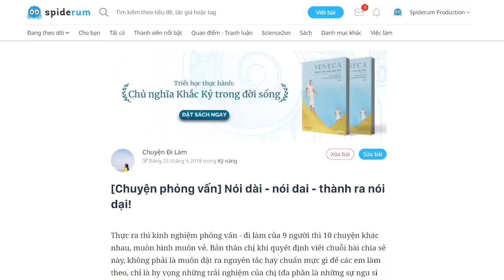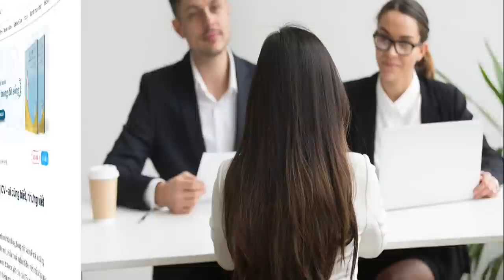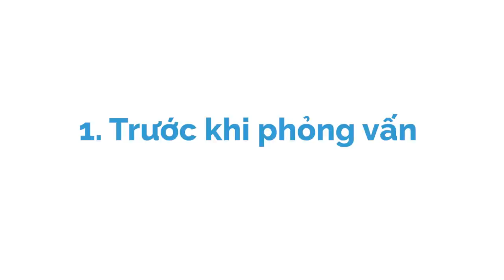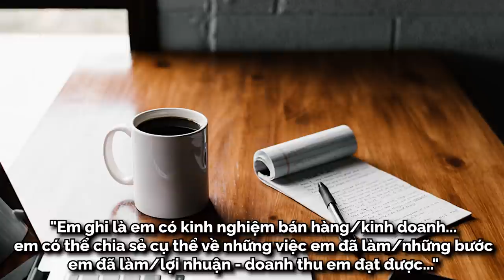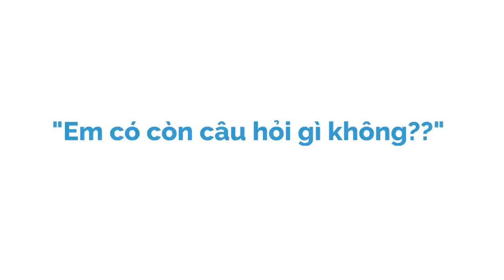Phỏng vấn sao cho CHUYÊN NGHIỆP? | Chuyện đi làm | GIÁO DỤC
ĐỊNH HƯỚNG NGHỀ NGHIỆP: 3 BƯỚC ĐẾN NGÀNH HỌC MƠ ƯỚC:
"Người Trong Muôn Nghề" - Cẩm nang hướng nghiệp gối đầu giường của người trẻ:

Thực ra thì kinh nghiệm phỏng vấn - đi làm của 9 người thì 10 chuyện khác nhau, muôn hình muôn vẻ. Bản thân chị khi quyết định viết chuỗi bài chia sẻ này, không phải là muốn đặt ra nguyên tắc hay chuẩn mực gì để các em làm theo, chỉ là hy vọng những trải nghiệm của chị (đa phần là những sự ngu si và thất bại), những bài học chị tự rút ra, sẽ phần nào giúp các em có thêm một góc nhìn về một cuộc sống "sau thời sinh viên, bước vào sự vùi dập của cuộc đời".
Vì chúng ta ai cũng không tránh được sai lầm; nhưng ít nhất biết được những sai lầm không nên mắc phải mà người đi trước chia sẻ, thì con đường dẫn tới "sự không sai lầm" sẽ phần nào đỡ vất vả hơn.

Ghé Nhà sách Spiderum trên SHOPEE ngay thôi các bạn ơi:
Kênh Spiderum Giải Trí đã có Podcast, nghe tại đây:
Bài viết: [Chuyện phỏng vấn] Nói dài - nói dai - thành ra nói dại!
Được viết bởi: Chuyện đi làm

Những nội dung liên quan:
NẾU BẠN THẤY MÌNH CHƯA CÓ ĐỦ THỜI GIAN…

 • NẾU BẠN THẤY MÌNH...

Cách tối ưu hóa công việc trên ghế trường đại học

 • Cách tối ưu hóa c...